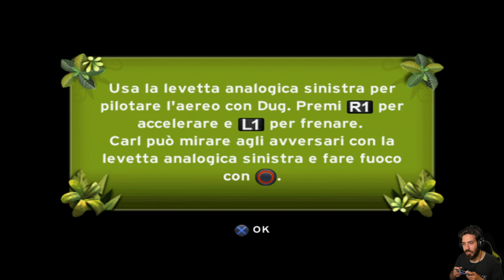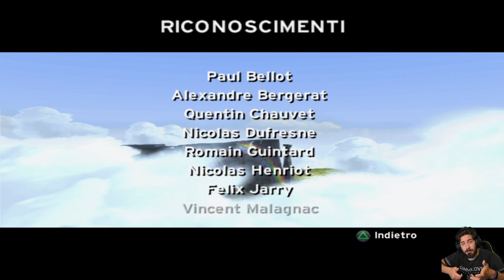Disney Pixar UP (PS2) - Capitolo 27 - I Cieli oltre il Paradiso [FINALE]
HI HI People of Youtube! Benvenuti su UP per Playstation 2!